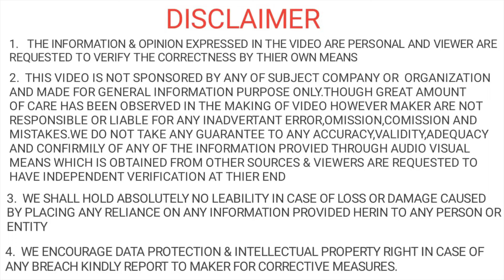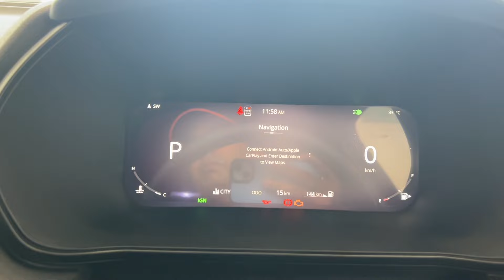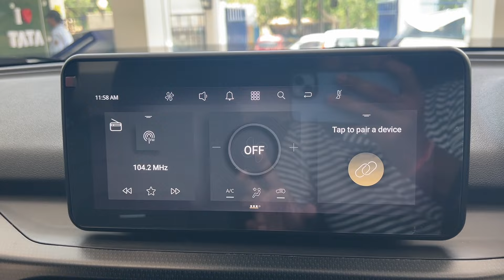Tata Safari Pure Plus S 2024 | Safari Pure plus S Dark Edition Features | Safari Real-Life-Review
Tata Safari Pure Plus S 2024 | Safari Pure plus S Dark Edition | Safari Real-Life-Review
S U D H A
RKL MOTORS
AL-4A, Sector-9, GIDA, GORAKHPUR-273209